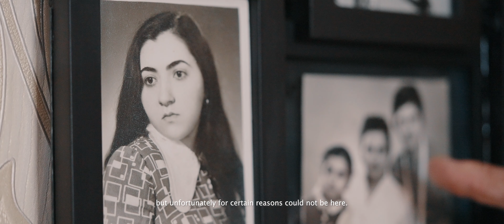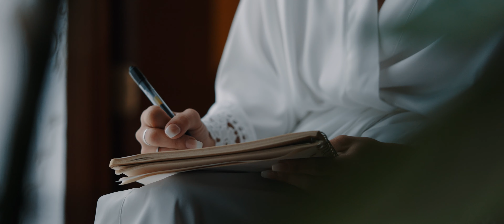Margaret + Franklin (Wedding Film)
Cinematographers: Jeffrey Zoss, Mario Cernas, Asia Andersen
Editor: Jeffrey Zoss
Post-Production Sound Mixer: Nate Poeppel